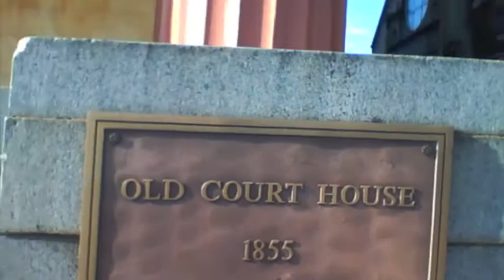Old City Courthouse Lynchburg, Virginia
Old City Courthouse Lynchburg, Virginia.  Built 1850's.